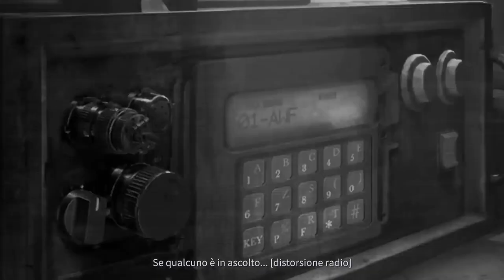Phoenix Point Parte 1 in Live by Marcodrums Games del 19 Dicembre 2021